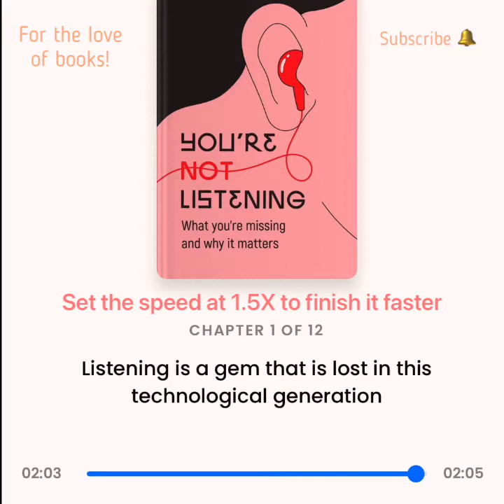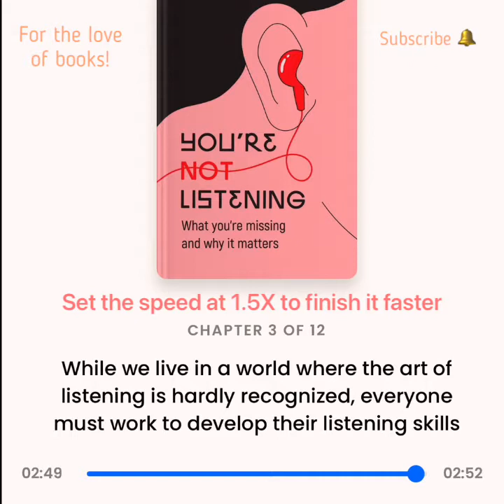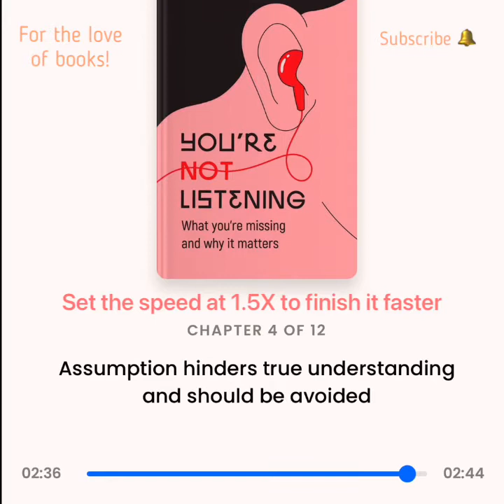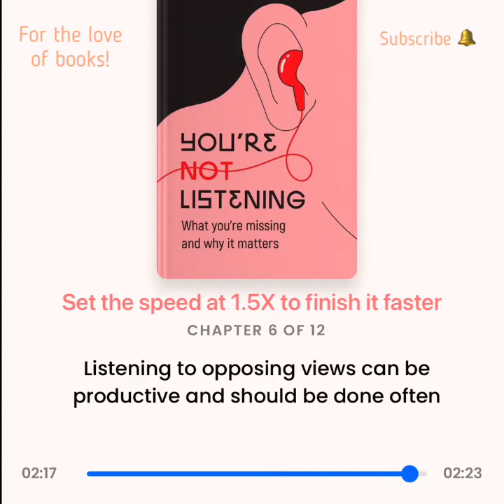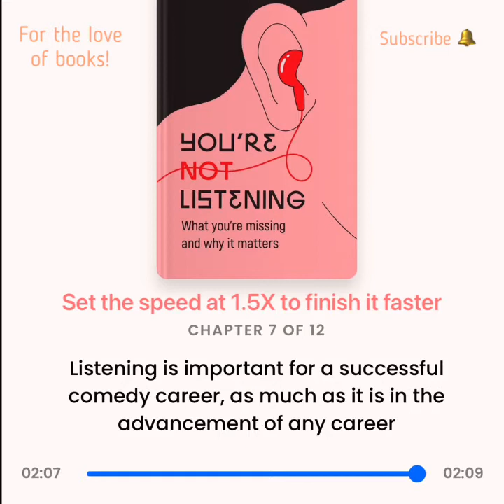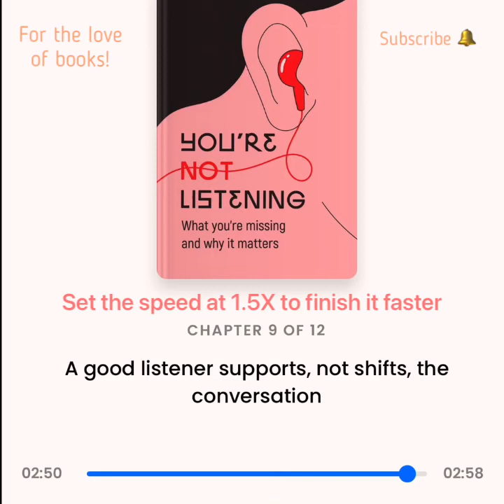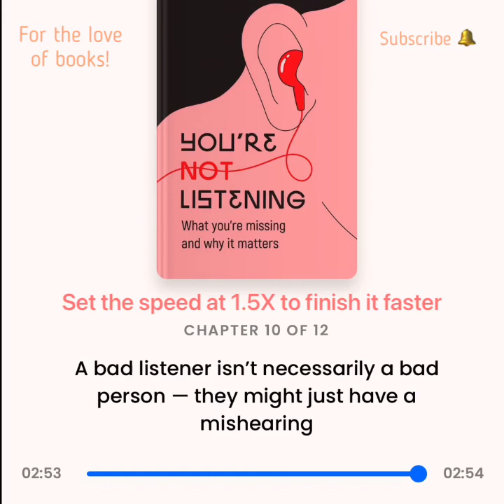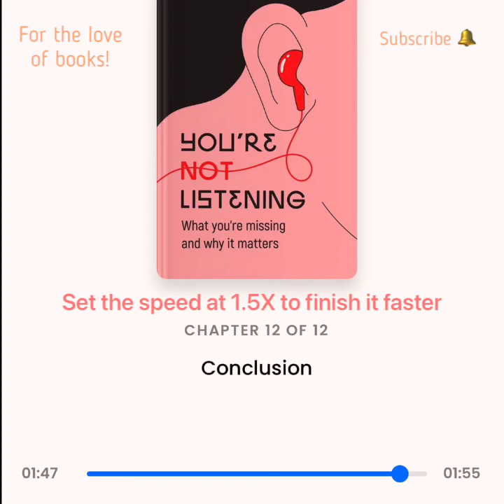You’re Not Listening: What You’re Missing and Why It Matters | by Kate Murphy | Audio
*Picked by the Observer, Stylist and Waterstones as a best non-fiction book for 2020*

When was the last time you listened to someone, or someone really listened to you?

This life-changing book will transform your conversations forever.

At work, we’re taught to lead the conversation.

On social media, we shape our personal narratives.

At parties, we talk over one another. So do our politicians.

We’re not listening.

And no one is listening to us.

Now more than ever, we need to listen to those around us. New York Times contributor Kate Murphy draws on countless conversations she has had with everyone from priests to CIA interrogators, focus group moderators to bartenders, her great-great aunt to her friend's toddler, to show how only by listening well can we truly connect with others.

Listening has the potential to transform our relationships and our working lives, improve our self-knowledge, and increase our creativity and happiness. While it may take some effort, it's a skill that can be learnt and perfected.

When all we crave is to understand and be understood, You're Not Listening shows us how.